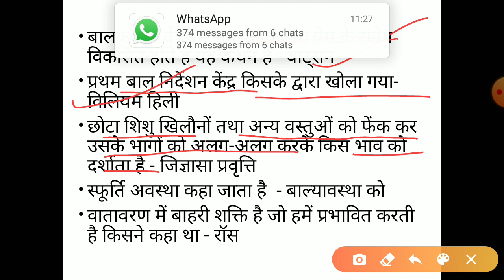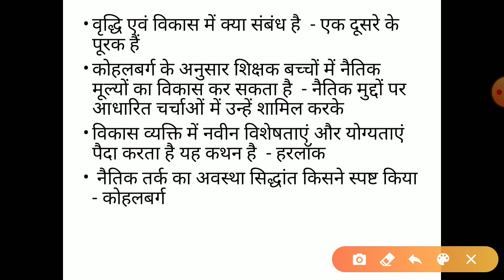CTET|KVS|REET|UPTET|bal vikas important questions|cdp practice|baccha video|ctet preparation inhindi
Hello friends is video important questions jo exam me bar bar puche jate  hn vo sbhi bahut kam time ka video bana kr cover kiye hn jis  se aap kam se kam time me zyada se zyada cover kr saken